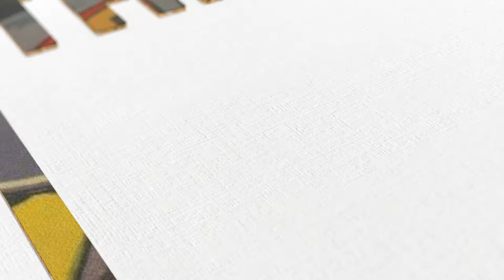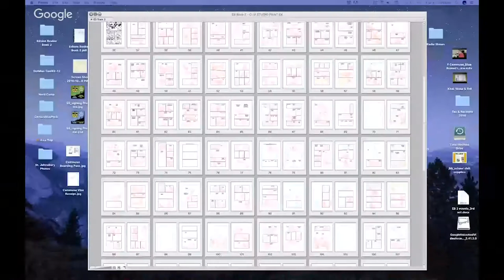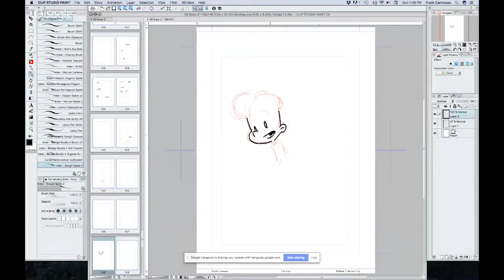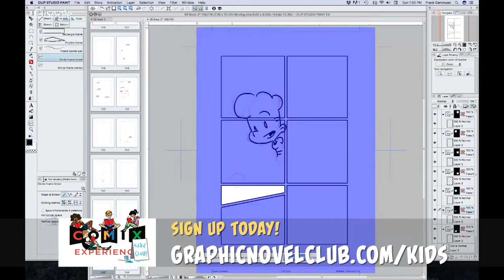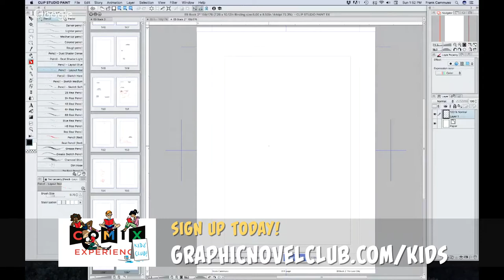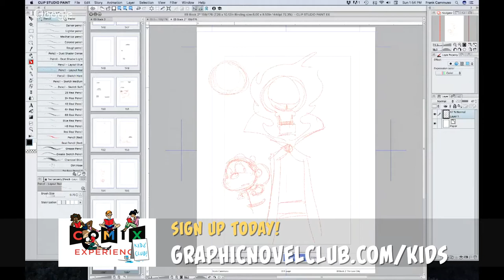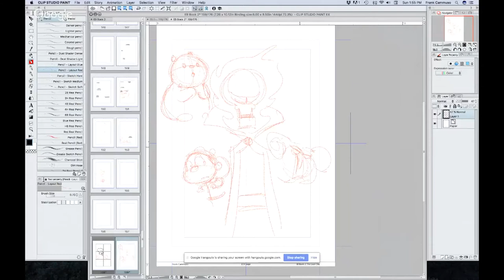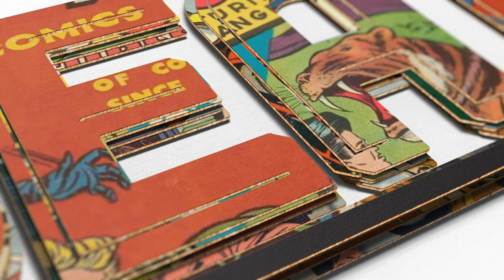November 2018's KIDS GN-of-the-Month Club meeting for EDISON BEAKER with Frank Cammuso!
is thrilled to bring you a video conversation with creator Frank Cammuso to discuss his great new book EDISON BEAKER, CREATURE SEEKER with the Comix Experience Kid's club!